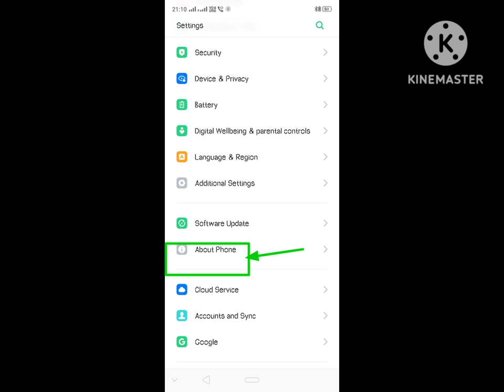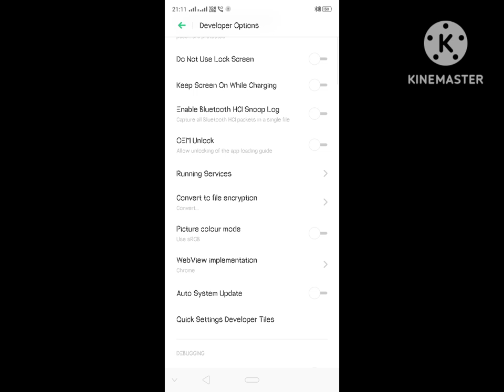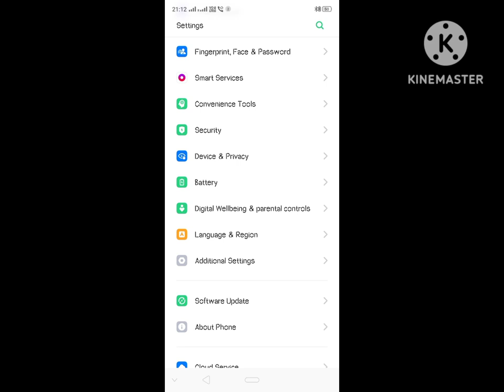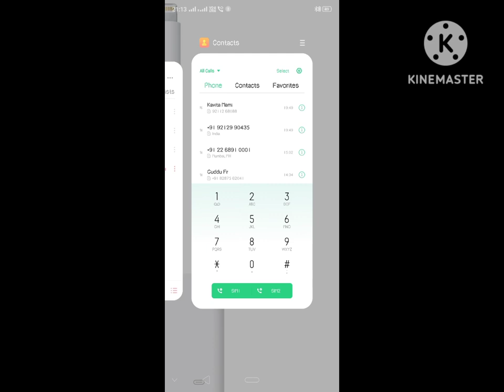मोबाईल की 3 सैटिंग बदलने के बाद घोड़े से भी तेज चलेगा mobile will be run Faster than horse 😱😱😱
मोबाईल की 3 सैटिंग बदलने के बाद घोड़े से भी तेज चलेगा mobile will be run Faster than horse after change 3 settings
Only fun perpous# kidsfun.fun intertainment cool unique creative photography contantcreate# learnmetohd#skill development#eduation perpous# freedom#creazy#